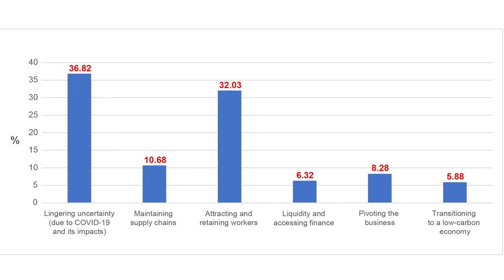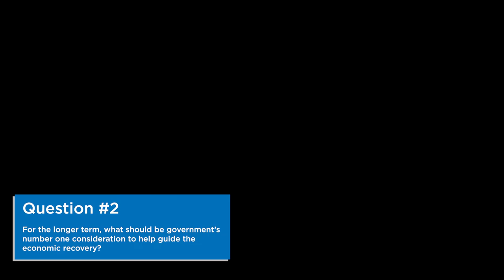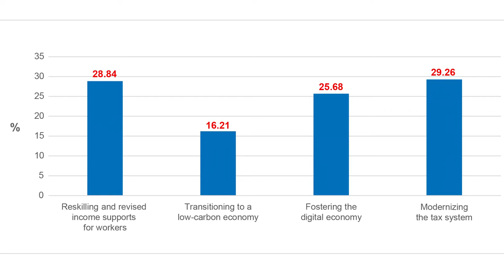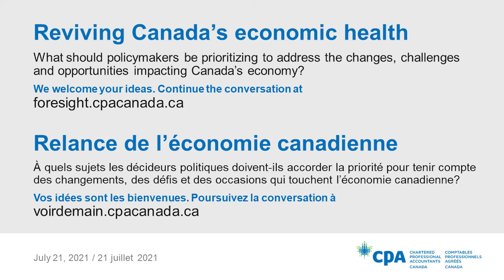Reviving Canada's Economic Health